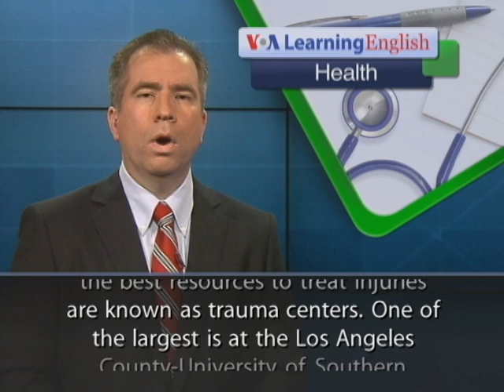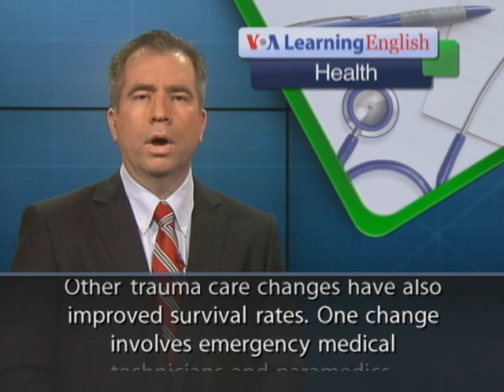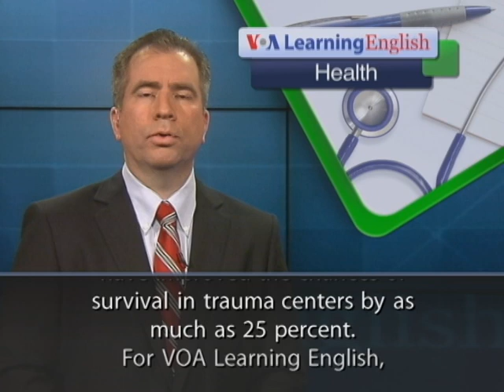Improvements in Trauma Care Save Lives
In the United States, hospitals with the best resources to treat injuries
are known as trauma centers. One of the largest is at the Los Angeles
County-University of Southern California Medical Center.
Dr. Demetrios Demetriades is the director of trauma services at
the hospital. He says when a trauma team is activated, all the members
are expected to be ready within five minutes. This happens before
the patient even arrives. Every member of the team has a job
to do. Dr. Demetriades says this methodical way of treating patients
in the trauma center has greatly reduced preventable deaths.
Other trauma care changes have also improved survival rates. One change
involves emergency medical technicians and paramedics. These first responders are often with local fire and rescue departments. They can start treatment in the field while
communicating with doctors at the hospital. But Dr. Demetriades says the thinking now is to avoid any delays in transporting seriously injured patients.  The new policy is
known as "scoop and run." Another change is that the hospital does not always operate on patients with gunshots to the abdomen.  Avoiding surgery reduces the risk of
infection and other problems. Some lessons in trauma care have come from the wars in Iraq and Afghanistan.  Dr. Demetriades says one lesson is to not give trauma patients large amounts of saline and other intravenous fluids. Patients are given fresh blood
products instead. Changes like these have improved the chances of survival in trauma centers by as much as 25 percent. For VOA Learning English, I'm Mario Ritter. (Adapted from a radio program broadcast 15May2013)